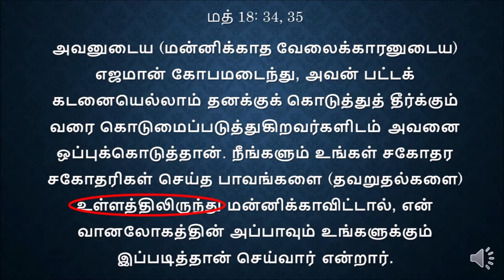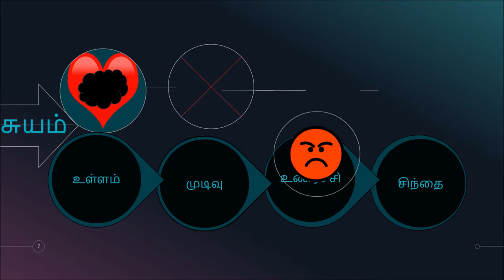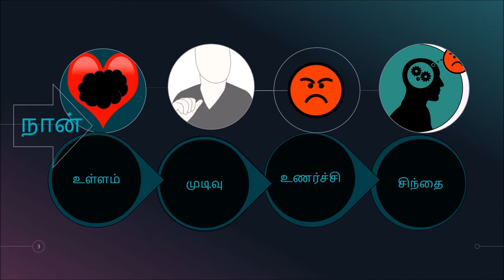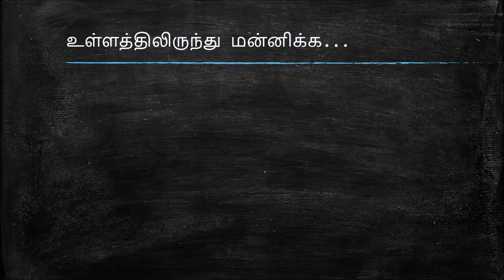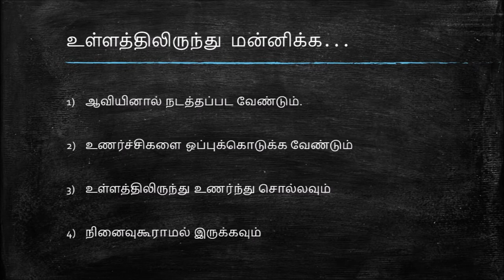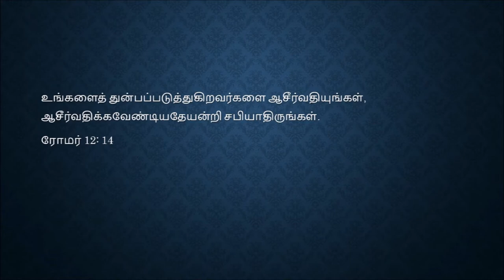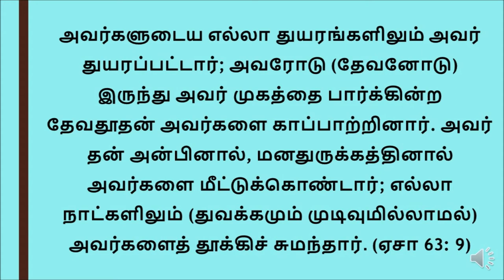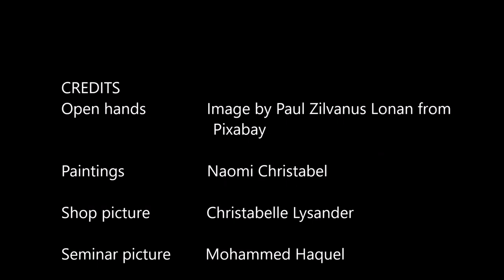மன்னிப்பு - பாகம் மூன்று